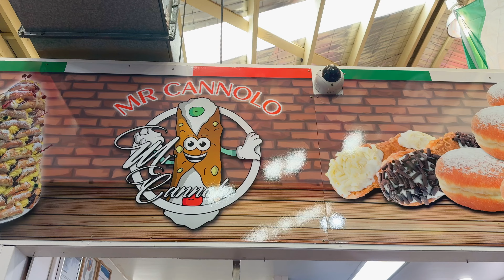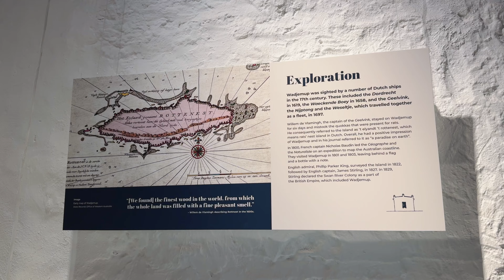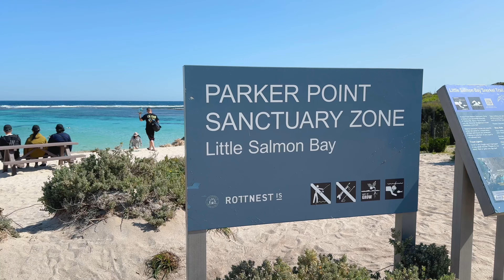Exploring Rotto 🏖️ | How expensive is it to visit Rotto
Hope you enjoy this chill vlog where i take my Melburnian friend, Alyssa to visit Rottnest Island for the first time!